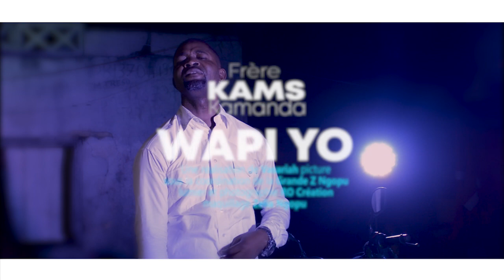wapi yo.clip officiel fr kams kamanda.gospel.a la seconde